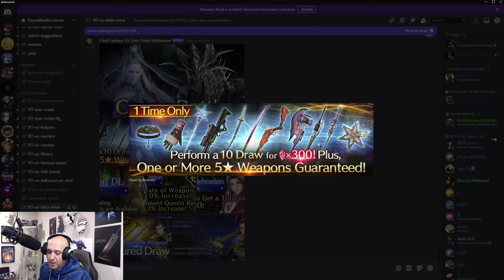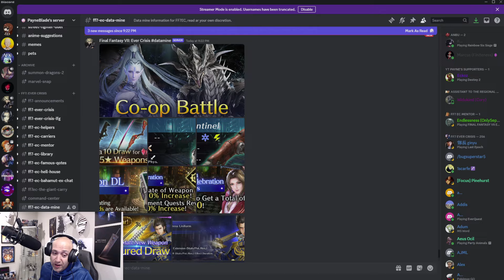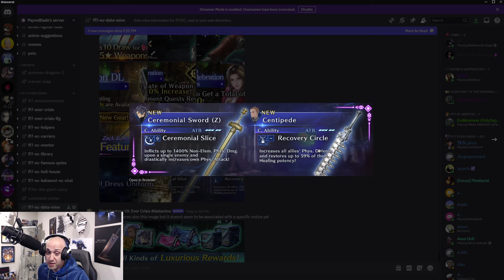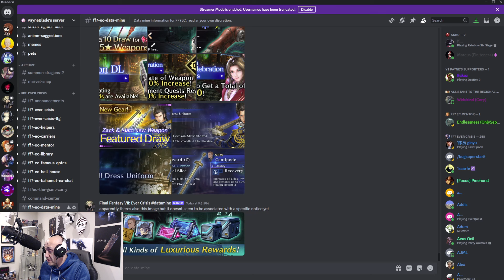[FF7 Ever Crisis] - NEW upcoming BANNER! Zack & Matt main's REJOICE! TRUE POWERCREEP IS HERE!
Hey guys,